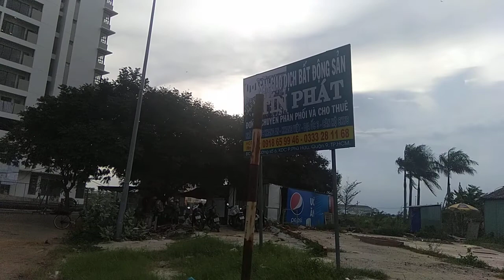HausNeo Quận 9 - EZLand : Sắp bàn giao nhà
HausNeo cất nóc vượt tiến độ
Sự uy tín trong việc khẳng định chất lượng xây dựng
Dự kiến bàn giao sớm hơn dự kiến 1 tháng
➡Vị trí thuận tiện di chuyển , liền kề cao tốc, và trung tâm quận 2
➡Thiết kế hiện đại, căn hộ tiết kiệm năng lượng
CBRE quản lý
Được quy hoạch xây dựng trên khuôn viên hơn 8.000 m2, Khu căn hộ HausNeo bao gồm 3 tòa tháp trong đó 2 tòa tháp căn hộ cao 18 tầng được liên kết với nhau bởi 1 tòa tháp cao 7 tầng.
Tổng số căn hộ vào khoảng 560 căn hộ có diện tích từ 45,3 m2 – 74,9 m2, trong đó chủ yếu là căn 1 phòng ngủ và 2 phòng ngủ. Ngoài ra dự án còn có 8 căn shop house .
Dự án HausNeo có nhiều dịch vụ tiện ích nội khu như: Hồ bơi, không gian xanh, phòng gym , khu vui chơi trẻ em, hệ thống camera giám sát và bảo vệ 24/24, phòng sinh hoạt cộng đồng…
Chăm sóc khách hàng
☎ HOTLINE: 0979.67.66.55